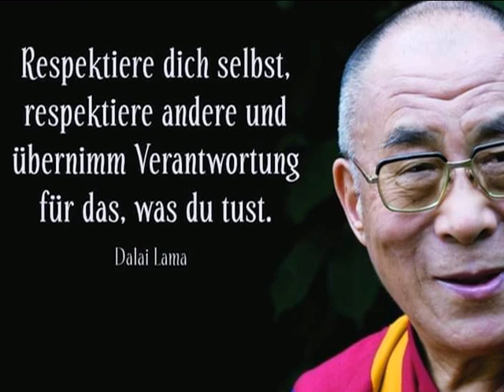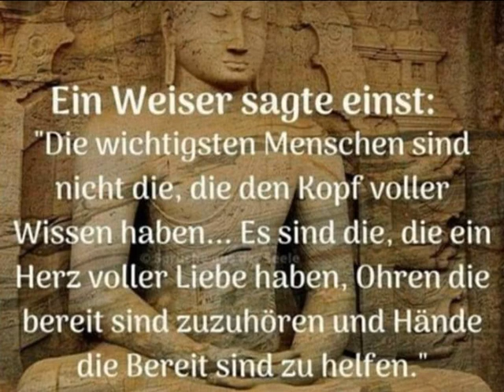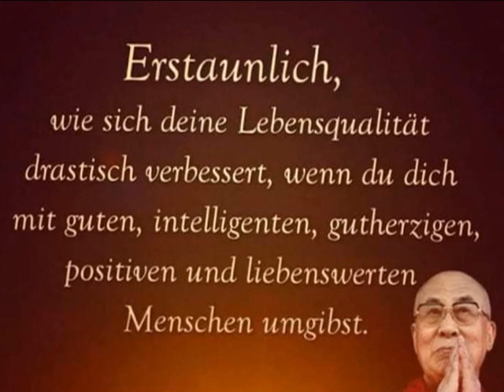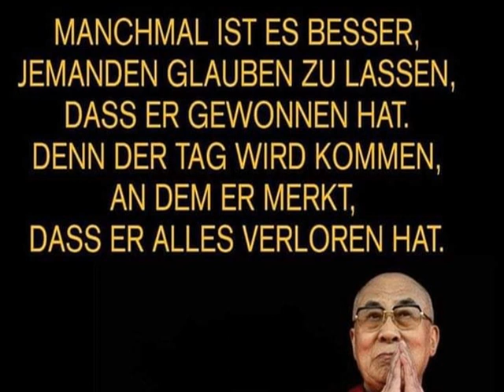Der Sinn des Lebens von Buddha Lehre 2.